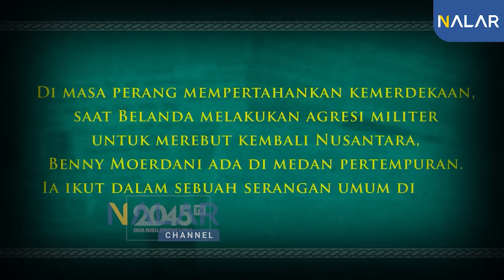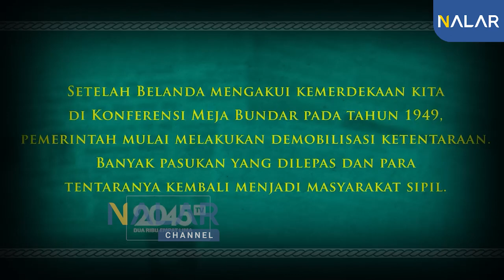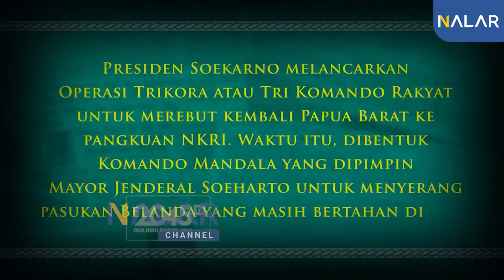JENDERAL L.B. MOERDANI BERANI KRITIK GURITA BISNIS ANAK-ANAK SOEHARTO - Rinny Budoyo (HistoRiny #8)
Benny Moerdani sangat handal dan semula sangat dipercaya Presiden Suharto.